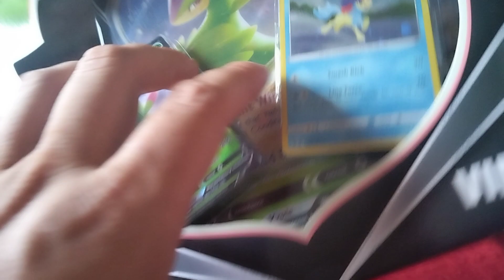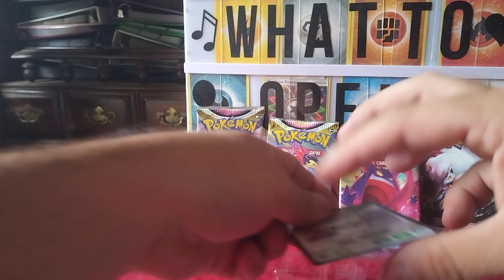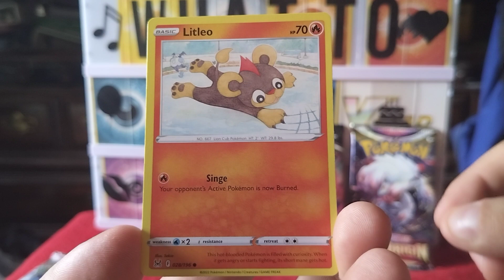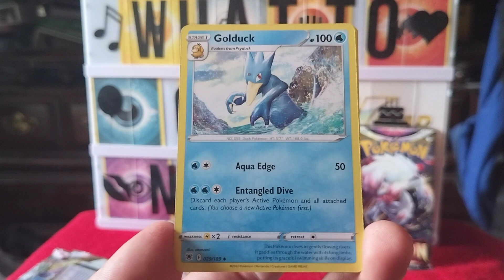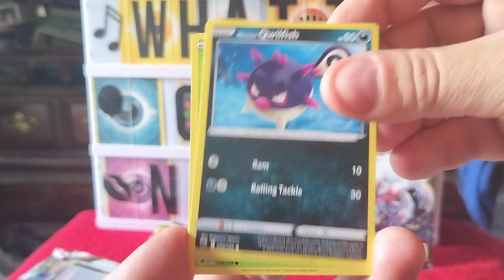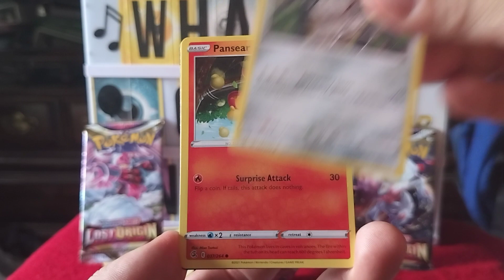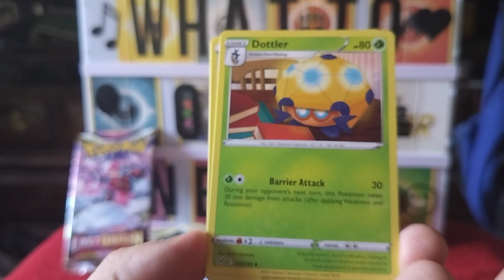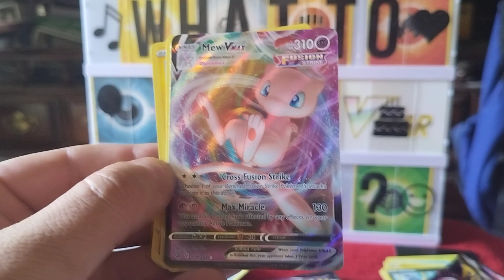What To Open Next!? Pokemon Virizion V Box Opening Round 2 Lost Origin Fusion Strike Astral Radiance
Link For You Tube: @TeamJohnParker

Follow ebay Page Usually Auctions

An Awesome Place I Highly Recommend Checking Out Is Humble Hero Games!
An amazing place to be, hang out, play games, and have a good time!
They have lots of items, Trading Cards Games, Figures, Board Games, Paints, Models, Check Them Out, I Appreciate You All So much!